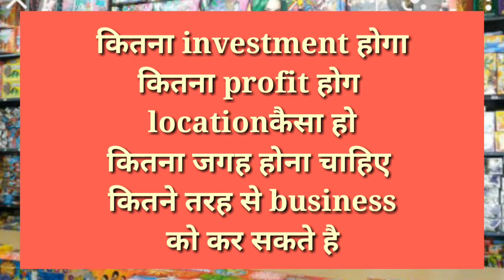how to start cracker business/पटाखे का business कैसे शुरू करे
iss video mein janiye ki kaise patakha business shuru kr skte hai..kitna investment hota hai kitna profit hota hai kya kya krna hota hai sab kuch janiye..

how to start cracker business
patakhe ka business kaise start kare
patakhe ka business kaise shuru kare
patakhe ka business plan
patakhe ka business idea
small business ideas
business ideas
small budget investment business ideas
patakha business